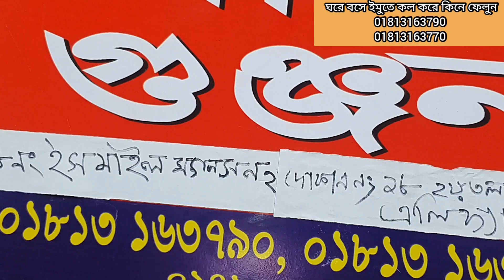সস্তায় একদম লেটেস্ট মডেলের গরজিয়াছ পার্টি গাউন কিনুন ঘরে বসে।new party gawn collection in bd